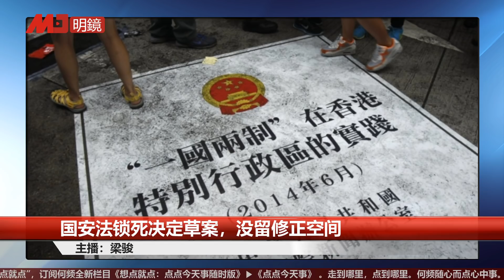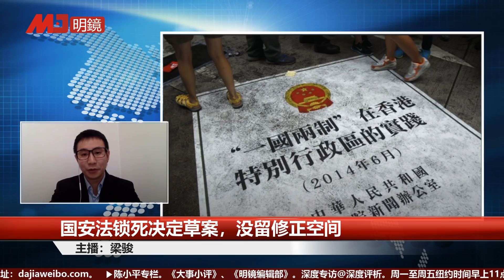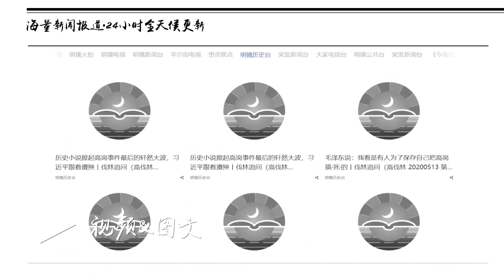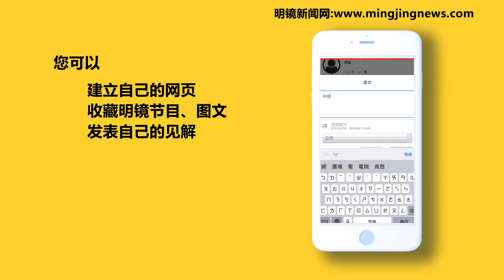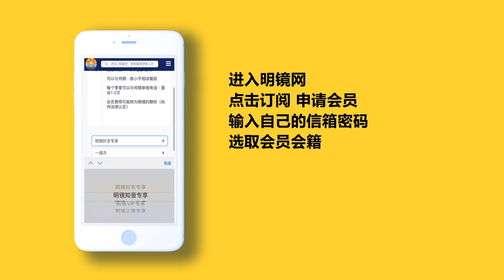孟晚舟未能获释；美国宣布：剥夺香港特殊待遇；中国防长直言：以战促稳；国安法没留修正空间；人大拟修法反制他国提告丨中国新闻（20200528-1）